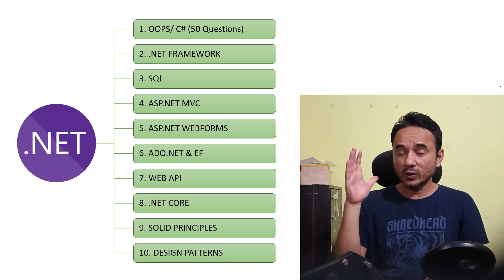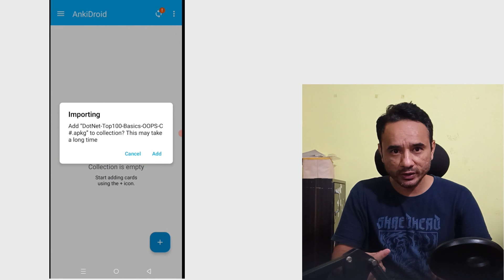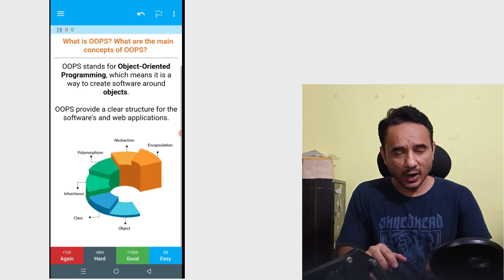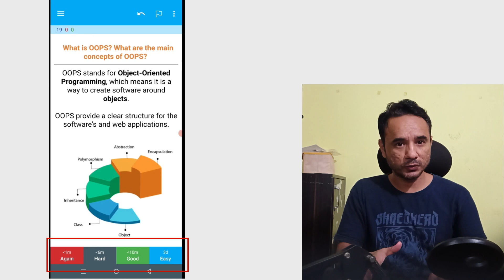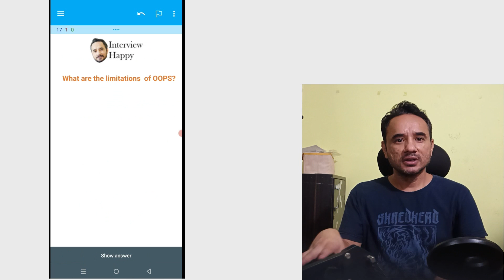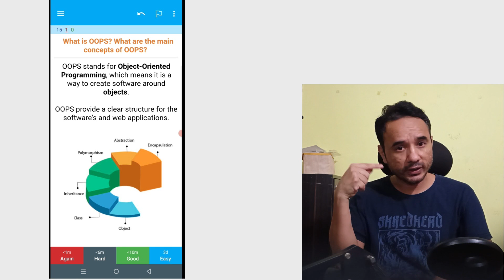.NET Flash cards for revising and remembering the concepts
🔥 Prepare for Your .NET Interview in Just 7 Days

 🚀 .NET Interview Mastery Bootcamp - 3 Courses in 1 (Book Included)

        🎯Top 500 .NET Interview Questions - 🎥 Video Lectures +📘Quick Revision Book (PDF)
                  Topics: OOPS, C#, ASP.NET MVC, .NET Core, Web API, SQL, Coding Questions

        🎯.NET Mock Interviews + .NET Revision Flashcards

        🎯.NET Interview Success Guide - Resume Template, HR/MR Questions, Salary Negotiation.